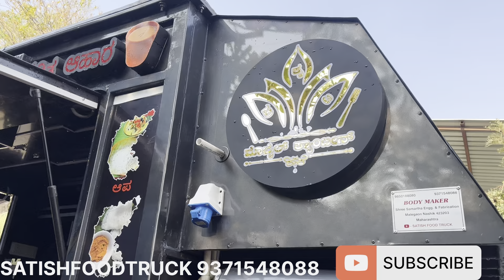FOOD TRUCK MODIFY MANGLORE KA19 satishfoodtruck 9371548088 MH41.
TATA ACE GOLD BODY SIZE 8L5W6.5H
CAR FINISH BODY PAINT (METALLIC)
SS KITCHEN, COUNTER SLIDING
HOT PLATE, 2DEEP FRYER, POTATO FRYER
INDIAN GAS, CHAINEES GAS
INTERIOR ALUMINIUM PANLE
BRANDING ACRYLIC 3NAME, 3LOGO, 2MENU CARD
100 WATER TANK WITH 2SINK, SS WASTE WATER TANK WITH PROPER PLUMBING
ELECTRICITY 12 WT 2 QTY 6 WT 5 QTY 2 LED STRIP, SWITCHES BOARD, CHARCHING SOCKETS
BACKDOOR FOLDABLE SERVING TRAY
COST 375000